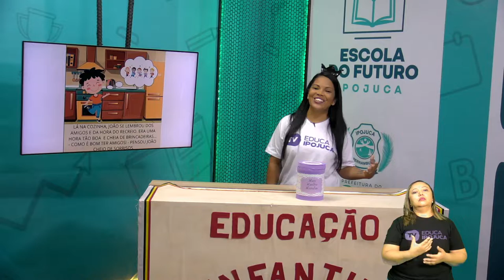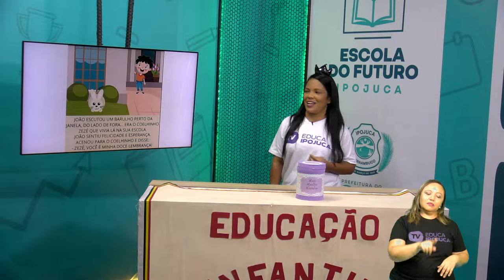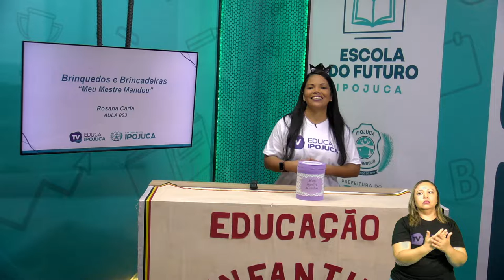A GRANDE NOTÍCIA AULA N°003